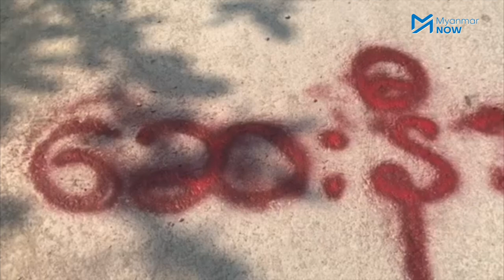ကလေးမြို့က အာဏာရှင်ဆန့်ကျင်ရေး ဆေးနီသပိတ်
စစ်ကောင်စီ၏ လက်နက်ကိုင်များက ဖိနှိပ်အကြမ်းဖက်ဖြိုခွဲမှုများ လုပ်ဆောင်ခဲ့သည့် စစ်ကိုင်းတိုင်း ကလေးမြို့တွင် ယနေ့ (ဧပြီ ၁၄) သင်္ကြန်အကျနေ့၊ နံနက်ပိုင်းတွင် လူထုလမ်းလျှောက်သပိတ်နှင့် ဆေးနီသပိတ်ကို ပြုလုပ်ကြသည်။